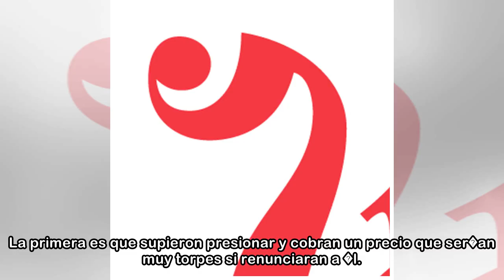Presupuestos, primera industria vasca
Fernando �nega 24/05/2018 07:28 h Qu� cantidad de equilibrios tuvo que hacer el Partido Nacionalista Vasco para justificar su s� a los Presupuestos. La nota difundida por el Euskadi Buru Batzar es una...